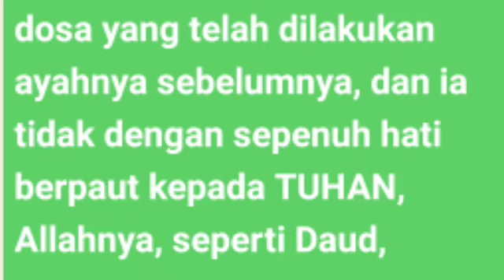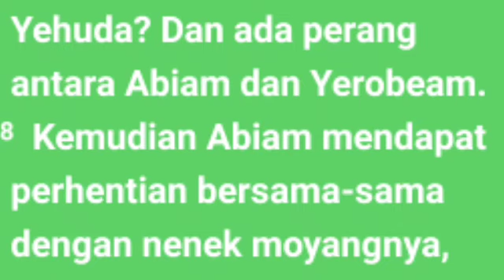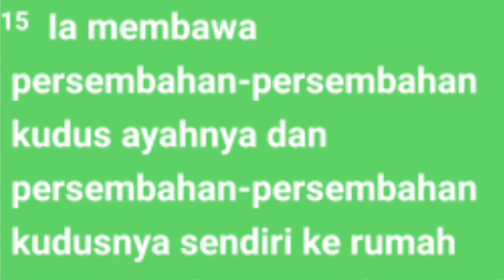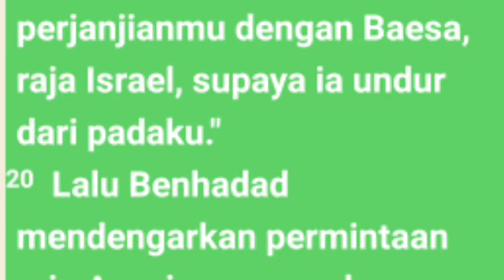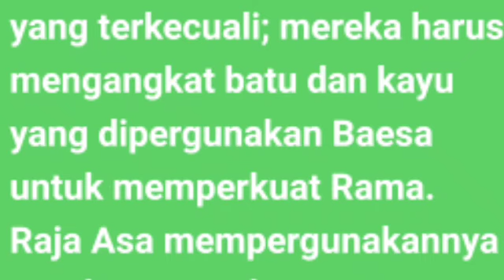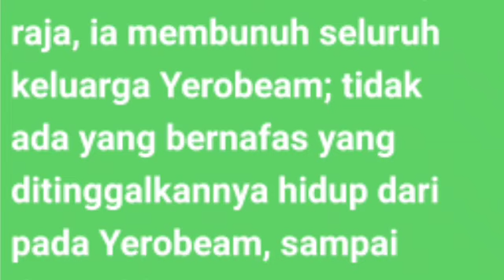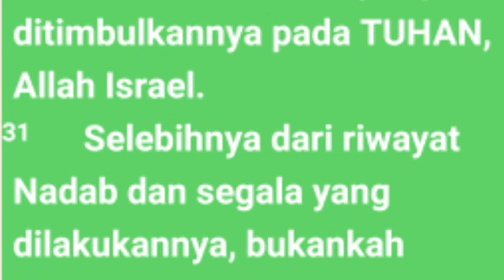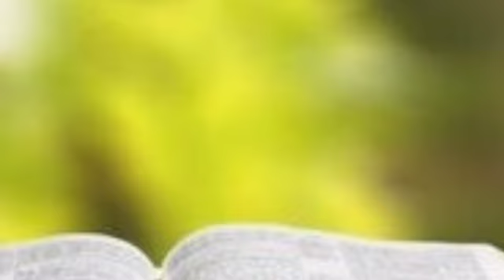1 Raja - raja Pasal 15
Meski hubungan Abiam dan Asa adalah ayah dan anak, kehidupan keduanya
bertolak belakang. Penulis mencatat: "Abiam hidup dalam segala
dosa yang telah dilakukan ayahnya sebelumnya, dan ia tidak dengan
sepenuh hati berpaut kepada Tuhan, Allahnya, seperti Daud,
moyangnya (3). Sebaliknya: "Asa melakukan apa yang benar di mata
Tuhan seperti Daud, bapak leluhurnya. Ia menyingkirkan pelacuran

Tag
1 raja - raja pasal 15
Kitab 1 raja - raja 15
Raja - raja 25
Audio kitab 1 r7aja - raja 25
Audio Alkitab  2 raja -;raja 15
renungan harian
renungan malam
alkitab suara,
 firman tuhan,
kitab 1 raja  -;raja1 raja - raja
ringkasan kitab 1 raja - rajapasal 2-27
1 raja - raja pasal 2 ayat 7
 2 Samuel pasal 2 ayat 9
pas-dammim
damat ibrahim 1 raja - rajal  renungan,
kitab  2 samuel 15
bible study 2 1 raja - raja 15
1 raja - raja 1-315
1 raja - raja 15
kitab1 raja - raja audio
Bangsa Israel
Tingkat musa
Alkitab suara,
firman tuhan,
@Philip Mantofa
@Henny Kristianus
 @Gilbert Lumoindong
@Debby Basjir TV
@Kristen Motivasi
@Pohon Kehidupan
@Suara Injil
@pastor andi simon TV
 @GBI Bethel
 @Renungan Malam
 @Renungan Harian Kristen
@Renungan Kristen
@Khotbah Gereja
 @Lagu Rohani
@LAGU ROHANI
@Lirik Lagu Rohani
@Musik Rohani
@Immanuel Production
@Immanuel Allahku
@Renungan Harian Kristen no
@GOSPEL WITH
@Hymns & W
@Dormarina Sitanggang
# 1 raja-rajal15#audioalkitab